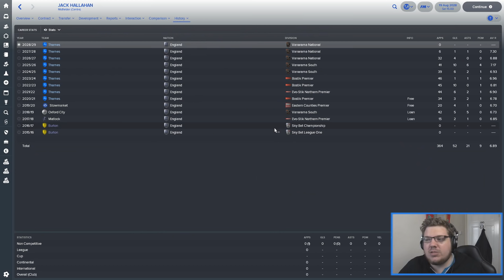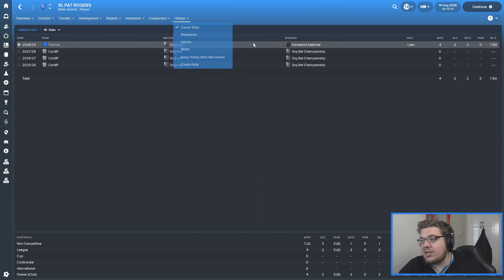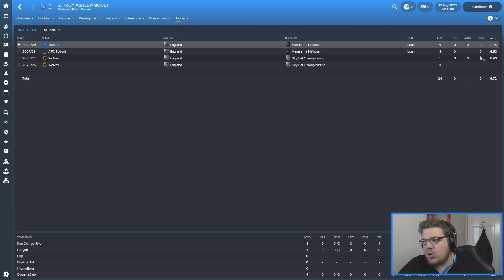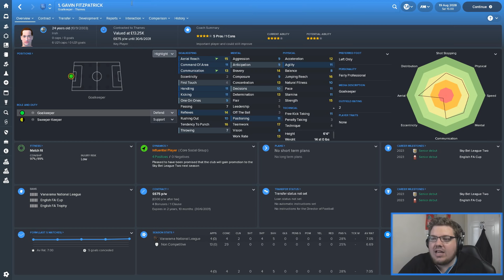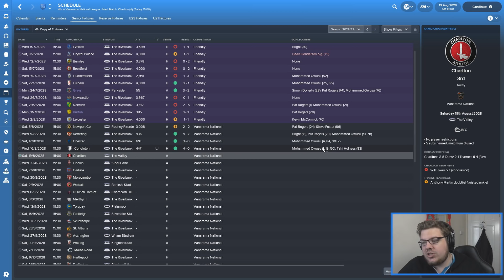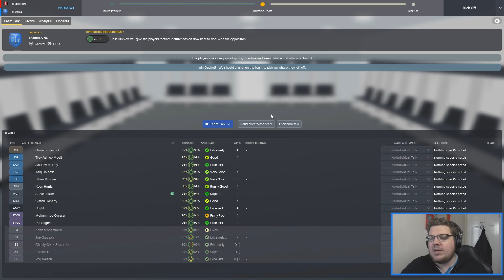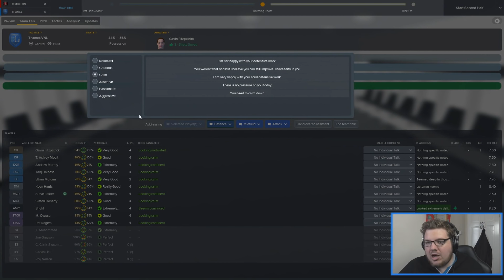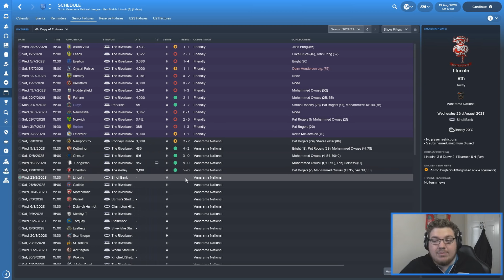THAMES FC | EPISODE 84 | LOVELY LOANS! | FOOTBALL MANAGER 2018